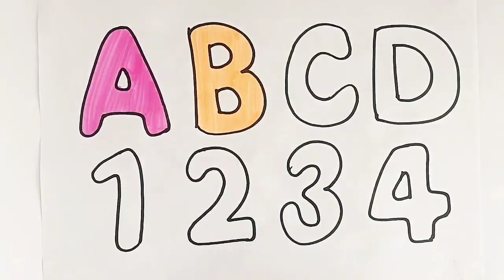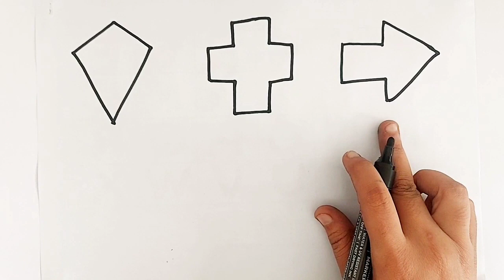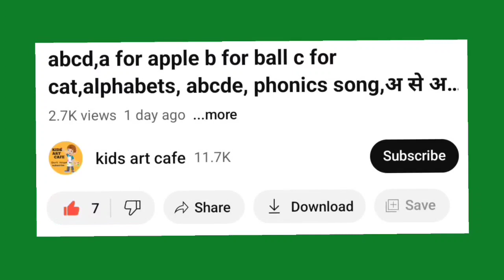Learn ABCD Alphabets and numbers counting 123.Shapes for kids and Toddlers.ABC phonics song,12